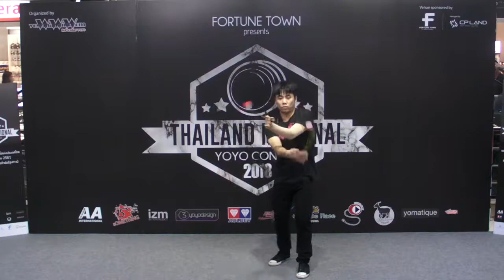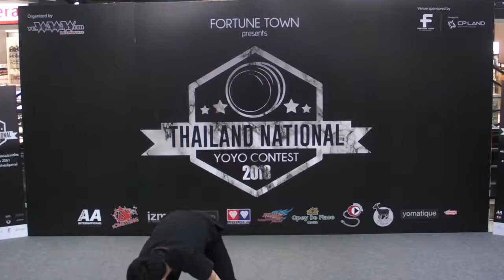SANY0029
Thailand National Yo-Yo Contest 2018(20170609) - Prelim